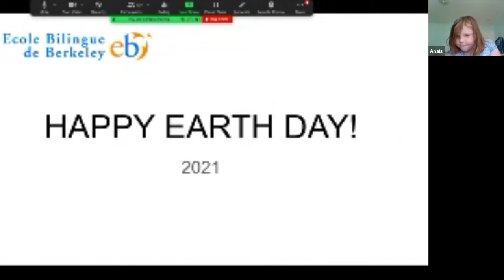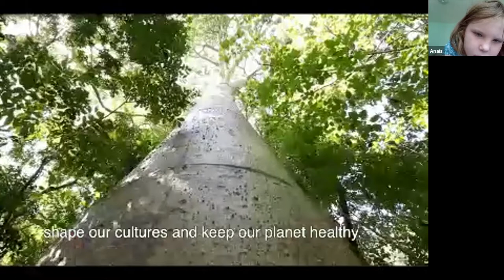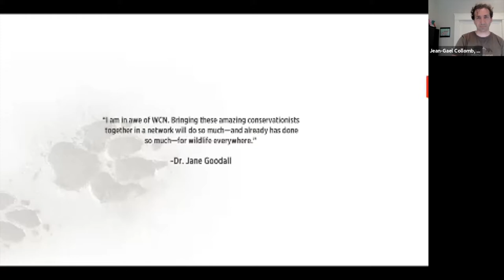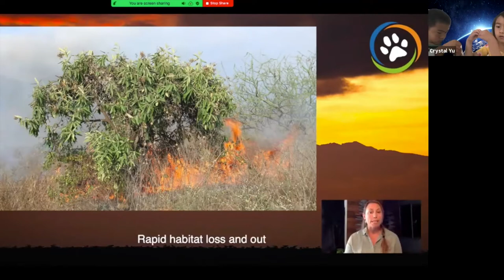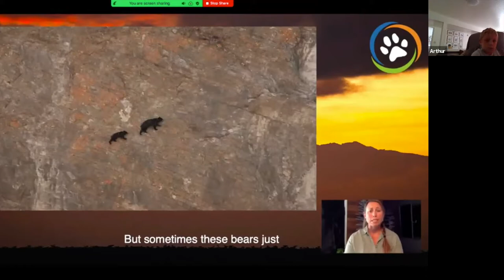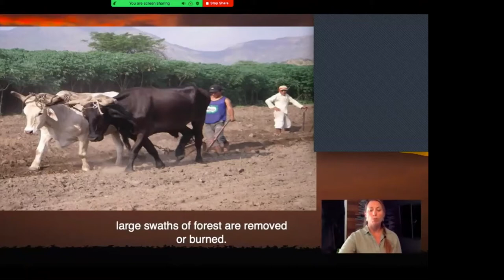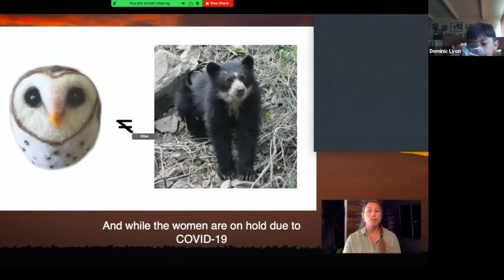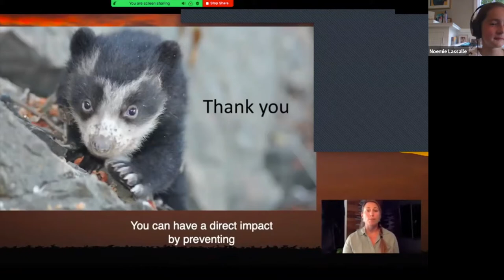Earth Day 2021: Wildlife Conservation at EB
Dr. Jean-Gael (“JG”) Collomb, EB parent, is the Executive Director of Wildlife Conservation Network, a US non-profit dedicated to the protection of endangered wildlife around the world. Dr. Collomb and colleague, Robyn Appleton, who founded Spectacled Bear Conservation in Peru. They will discuss wildlife conservation issues, including protecting the only bear species in South America— the Spectacled Bear.

- More about the Wildlife Conservation Network and all the species we protect
- More videos like the one from Robyn about different species around the world, see our YouTube channel,